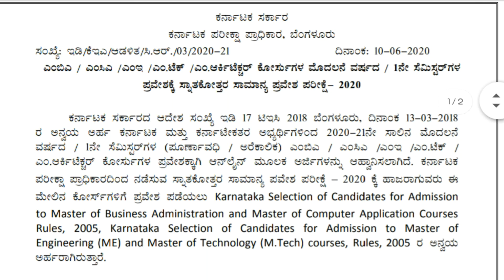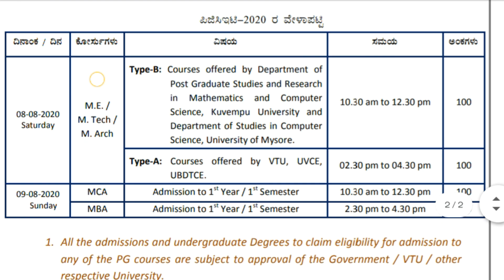PGCET 2020 UPDATE | EXAM FEES | BROCHURE | EXAM DATE | ONLINE APPLICATION